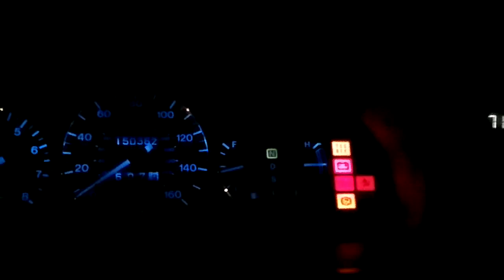Mazda Xedos TA KL ABS&TCS problem.mp4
Problem z ABS i TCS podczas hamowania i skręcania w tym samym czasie.
Problem whit ABS & TCS, breake and turning (left or right) in the same time.